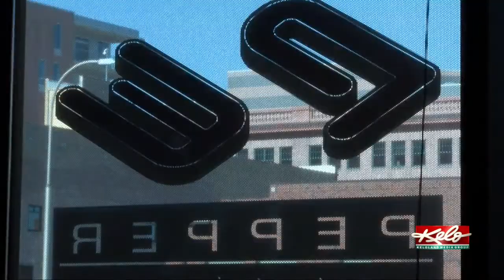Sioux Falls promoter expects concert comeback in 2021